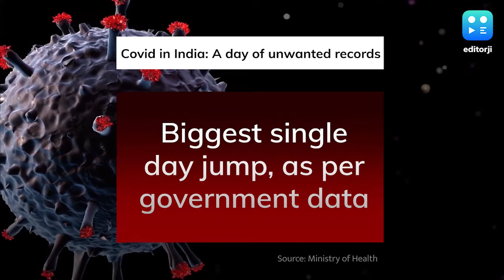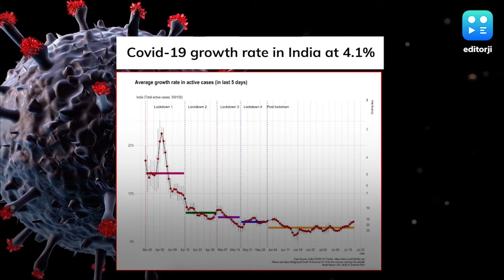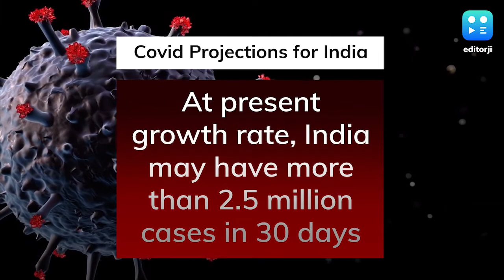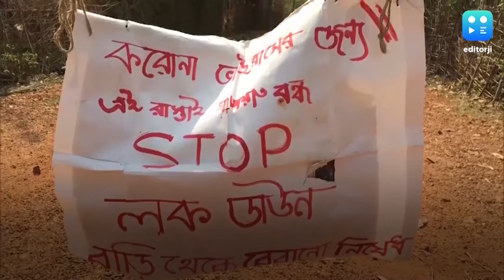Covid-19 in India: a day of unwanted records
India recorded the biggest single-day spike of 40,425 fresh cases in 24 hours. While there are 'success stories' like Delhi that seem to have to have turned the clock on Coronavirus, there are new hotspots that are emerging around the country. Covid projections in the coming month looks dismal as the country could witness up to 50,000 deaths. However, the government maintains that the fatality rate in India is 'progressively falling' and is amongst the lowest in the world.